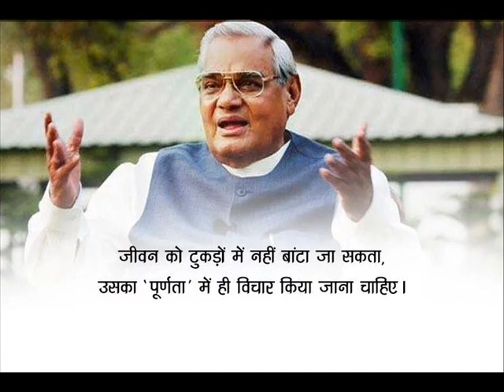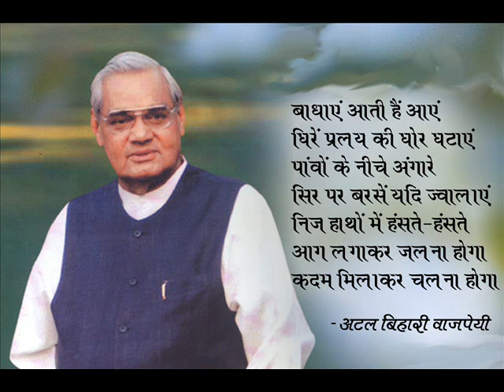Vajpayee ke anmol bachan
Bharat Ratna  Atal bihari Vajpayee Ji ke kuch anmol bachan